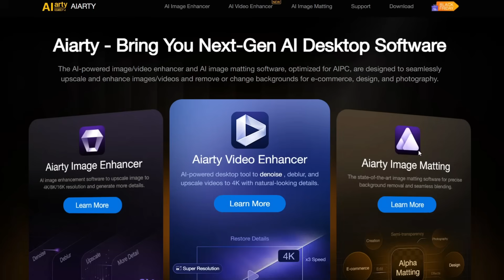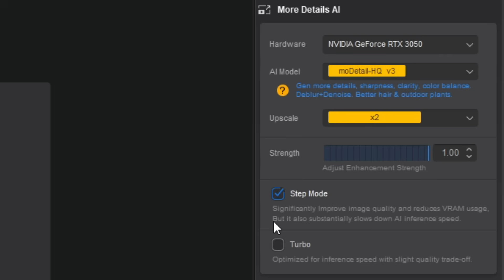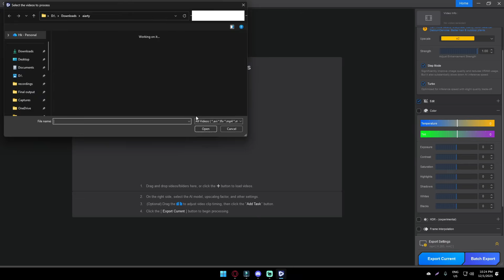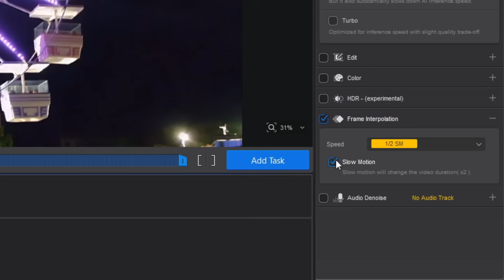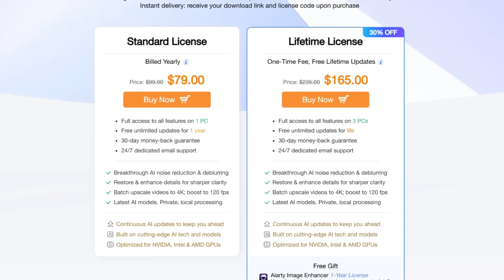How to Upscale Any Video to 4K Using Aiarty (From 720p/1080P)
Did your video ever turn out blurry, noisy, or low-quality?
Today I’m checking out AI Arty Video Enhancer, a tool that can upscale your footage to 4K, remove noise, boost your FPS to 120, apply HDR, and fully color-grade your clips — all with AI.

In this video, I’ll walk through:
How to import and enhance your footage
AI models, noise removal & upscaling
HDR modes & frame interpolation
Color grading tools
Export settings
Before/after results
Pricing options
Try AI Arty here: (add your link)